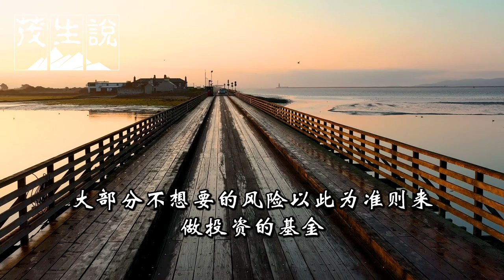一分鐘帶你簡單了解，什麼是對沖基金？